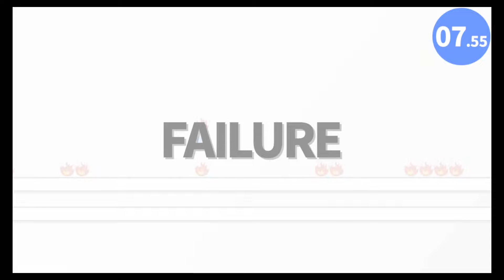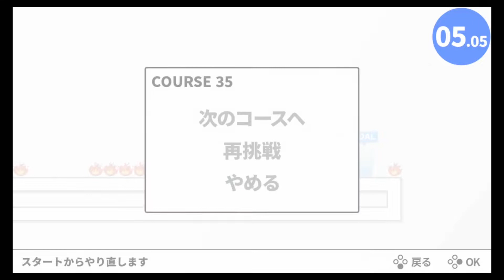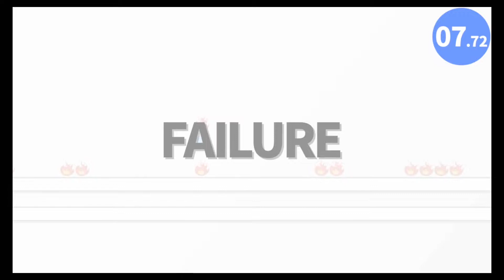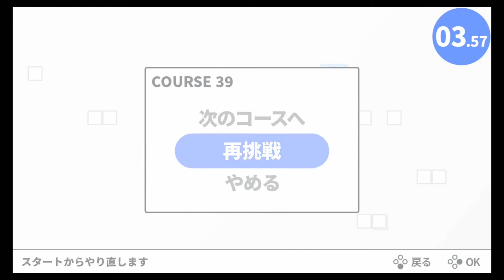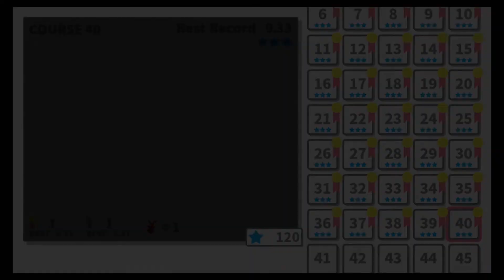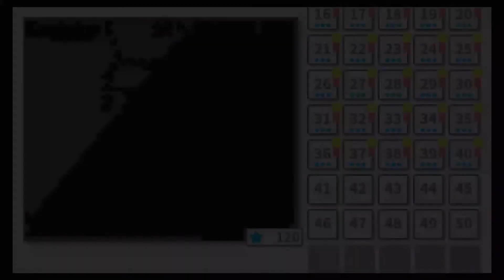10秒以内にゴールを目指せ!!part2『10秒走RETURNS』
だんだん難しくなってきてテンション可笑しくなりそうですｗ